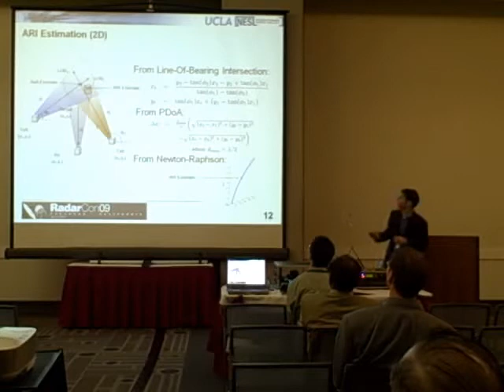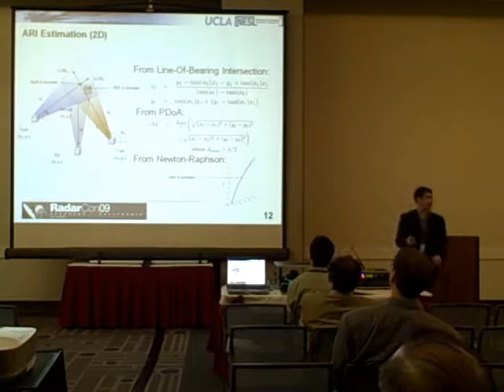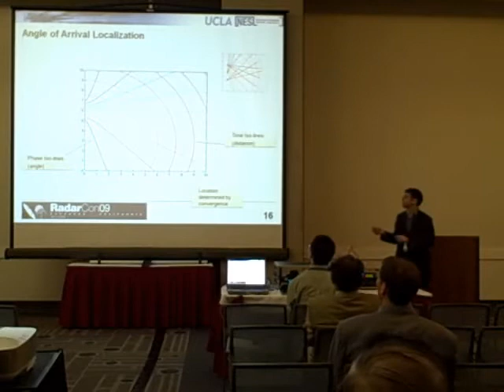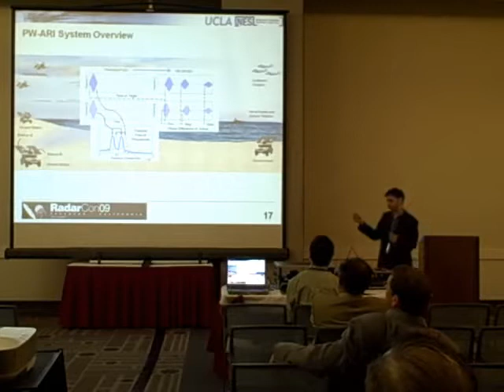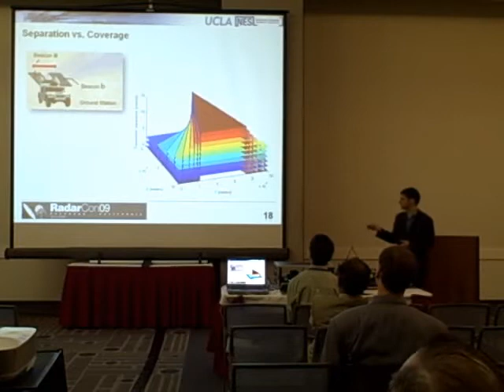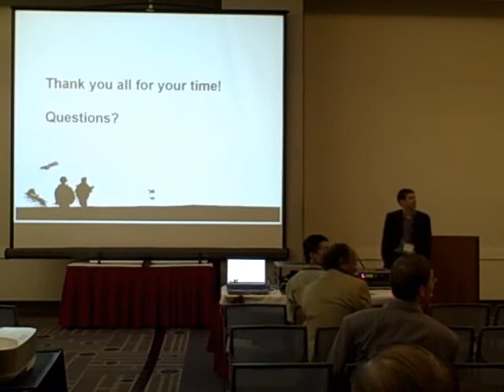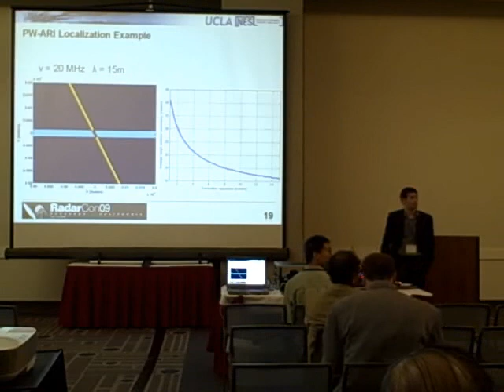RADARCON09: Multistatic Pulse-Wave Angle-of-Arrival-Assisted Relative Interferometric RADAR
Presented by Jonathan Friedman from the Networked and Embedded Systems Laboratory at the University of California, Los Angeles